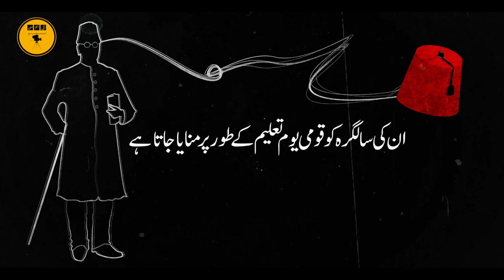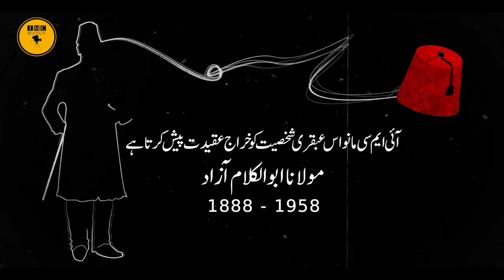Maulana Abul Kalam Azad | A tribute to this Legend | National Education Day-2020 | IMC, MANUU